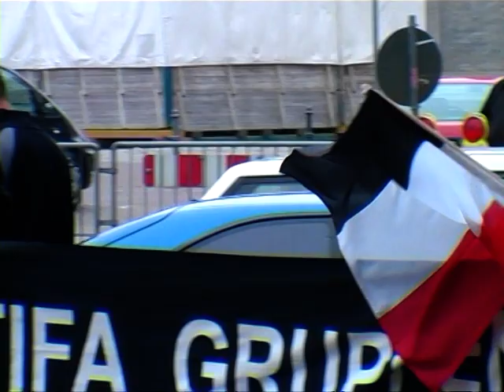„No Nazis. Bocholt stellt sich quer!"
m Aufruf zur Demonstration und Kundgebung gegen den Nazi-Aufmarsch in Bocholt am Samstag, den 8. September, in der gesamten Innenstadt heißt es: "Die NPD, JN, „Freie Kameradschaften" und andere Nazis aus dem In- und Ausland wollen am 8. September 2007 in Bocholt unter dem Motto „Meinungsfreiheit auch für nationale Deutsche -- gegen Inländerfeindlichkeit!" ihre Hetze und Nazipropaganda auf die Straße bringen. Wir wollen in unserer Stadt und anderswo ohne Faschismus, Rassismus und Antisemitismus leben. Wir wissen, welch unendliches Leid die nationalsozialistische Gewaltherrschaft gebracht hat. Sollten Neo-Nazis bei uns wieder ihre menschenverachtende Propaganda verbreiten, darf das nicht unwidersprochen bleiben. Wir appellieren an die Verantwortlichen in Polizei und Verwaltung, alle rechtlichen Möglichkeiten auszuschöpfen, um diesen Aufmarsch zu verhindern. Deshalb erklären wir: Die NPD und ihre Anhänger sind in Bocholt unerwünscht! Wir rufen alle auf, am 8. September gemeinsam mit uns aktiv zu werden: Geht am 8. September mit uns auf die Strasse! Lasst uns den Nazis dort entgegentreten, wo sie demonstrieren wollen -- friedlich, aber lautstark!"
Die fast 40 Teilnehmer, darunter auch Vertreter aus dem kirchlichen und politischen Bereich, haben ebenso einstimmig einen zusätzlichen Aufruf mit dem Titel „Wir Bocholter sagen NEIN zu NAZIS in unserer Stadt!" beschlossen.